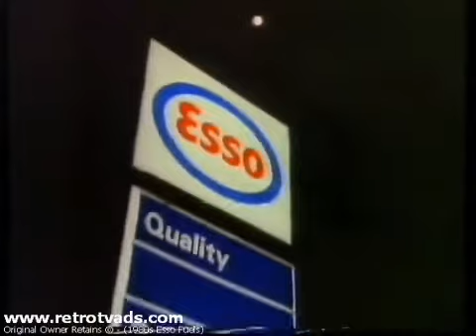1980s Esso Fuels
1980s Esso Fuels